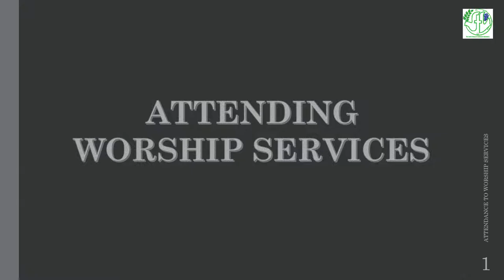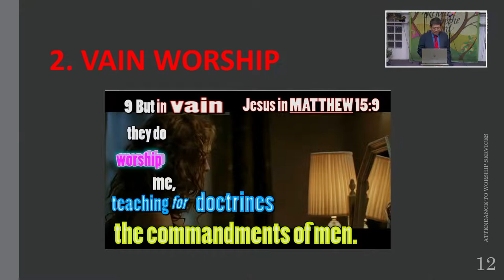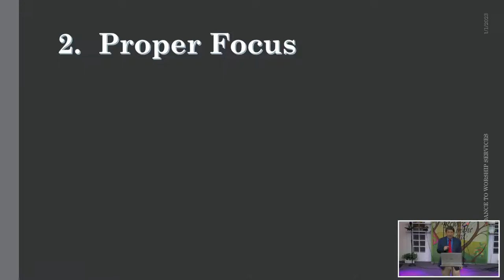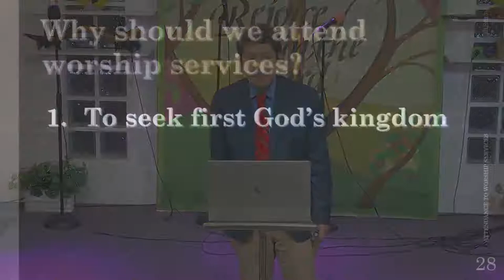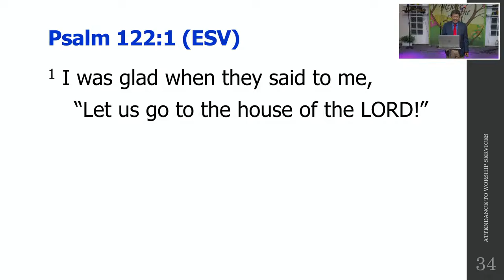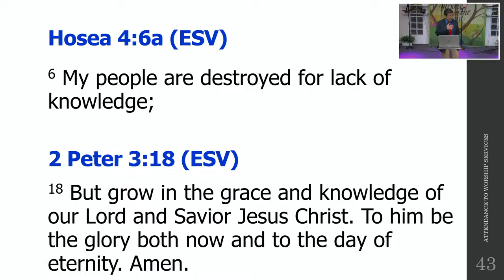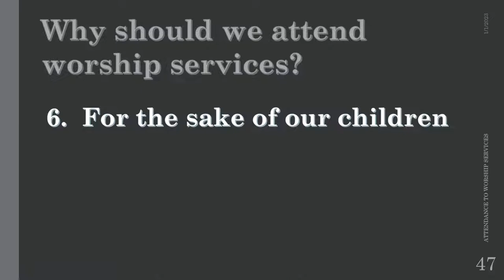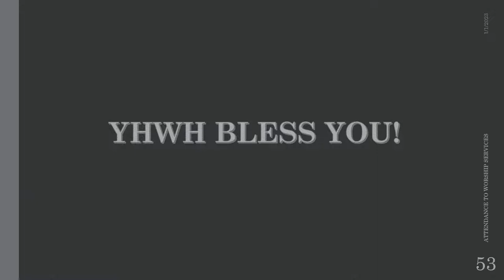TLVCC QC Household Sunday Service | January 1, 2023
The Lord's Vineyard Covenant Community | QC Household |  January 1, 2023

Topic: Attending Worship Service